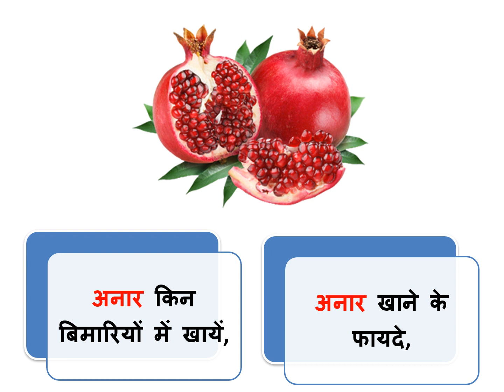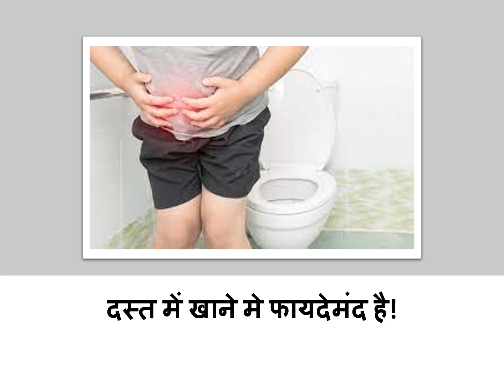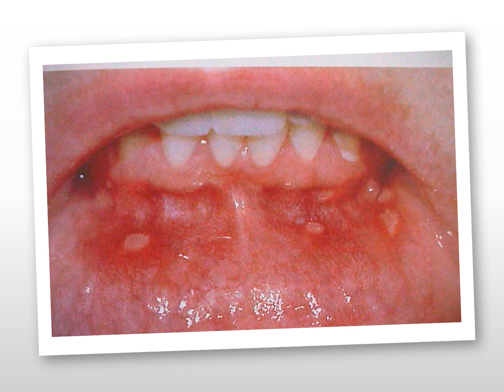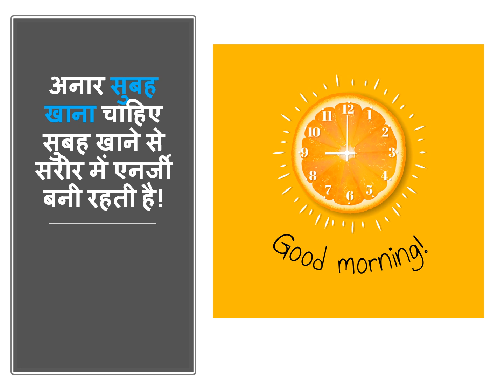अनार के फायदे || अनार किन बिमारियों में खायें || अनार को कब खाना चाहिए || अनार के विटामिन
anaar ke phaayade aur nukasaan
kin beemaariyon mein khaen anaar
anaar kab khaana chaahie
anaar ke vitaamin
anaar mein kaun se vitaamin hote hain
khaalee pet anaar khaane se kya hota hai
anaar mein kya hota hai

अनार के फ़ायदे और नुक्सान
किन बीमारियों में खायें अनार
अनार कब खाना चाहिए
अनार के विटामिन
अनार में कौन से विटामिन होते हैं
खाली पेट अनार खाने से क्या होता है
अनार में क्या होता है
अनार कैसे खाएं

benefits and side effects of pomegranate
In which diseases should one eat pomegranate?
When should one eat pomegranate?
pomegranate vitamins
What vitamins are in pomegranate
What happens if you eat pomegranate on an empty stomach?
what is in pomegranate
how to eat pomegranate
Benefits of Pomegranate in Hindi
side effects of pomegranate

ডালিমের উপকারিতা এবং পার্শ্বপ্রতিক্রিয়া
সর্বোপরি ডালিম কি খাবেন
কখন ডালিম খাওয়া উচিত?
ডালিমের ভিটামিন
কি কি ভিটামিন আছে ডালিমে
খালি পেটে ডালিম খেলে কি হয়?
ডালিমে কি আছে
ডালিম কতটা বাস্তব
হিন্দিতে ডালিমের উপকারিতা

ਅਨਾਰ ਦੇ ਫਾਇਦੇ ਅਤੇ ਮਾੜੇ ਪ੍ਰਭਾਵ
ਆਖਿਰ ਕੀ ਖਾਓ ਅਨਾਰ
ਅਨਾਰ ਕਦੋਂ ਖਾਣਾ ਚਾਹੀਦਾ ਹੈ?
ਅਨਾਰ ਵਿਟਾਮਿਨ
ਅਨਾਰ ਵਿੱਚ ਕਿਹੜੇ ਵਿਟਾਮਿਨ ਹੁੰਦੇ ਹਨ
ਜੇਕਰ ਤੁਸੀਂ ਖਾਲੀ ਪੇਟ ਅਨਾਰ ਖਾਂਦੇ ਹੋ ਤਾਂ ਕੀ ਹੁੰਦਾ ਹੈ?
ਅਨਾਰ ਵਿੱਚ ਕੀ ਹੈ
ਅਨਾਰ ਕਿੰਨਾ ਅਸਲੀ ਹੈ
ਹਿੰਦੀ ਵਿੱਚ ਅਨਾਰ ਦੇ ਫਾਇਦੇ

انار کے فوائد اور مضر اثرات
آخر انار کیا کھائیں؟
انار کب کھانا چاہیے؟
انار وٹامن
انار میں کیا وٹامنز ہوتے ہیں۔
اگر آپ خالی پیٹ انار کھائیں تو کیا ہوتا ہے؟
انار میں کیا ہے
انار کتنا اصلی ہے
ہندی میں انار کے فوائد
انار کے مضر اثرات
انار کب اور کیسے اصلی ہے؟

THIS VIDEO ALSO COVER :

In which diseases should we eat pomegranate, when should we eat pomegranate, vitamins of pomegranate, what vitamins are in pomegranate, what happens if pomegranate is eaten on an empty stomach, what happens in pomegranate, how to eat pomegranate?

What is pomegranate?
Pomegranate is a fruit, it is red in colour. There are hundreds of red colored small but juicy grains in it. In Bengali language, pomegranate is called Bedana, in Hindi it is called as Anar, in Sanskrit it is called Dadim and in Tamil it is called Madulai. Pomegranate trees are beautiful and small in size.

How many calories are in Pomegranate?
There are 65 kcal in 100 grams of pomegranate.

What are the benefits of pomegranate?
• Pomegranate is very beneficial for health. Blood increases by eating a pomegranate daily. It improves the health of heart and mind.
• Lowers the risk of heart disease
• Beneficial for the stomach
• Lowers cholesterol
• Does not stress

What are the disadvantages of pomegranate?
• Cough
•       Digestion
• Skin

Thanks & Regards
Healths Rainbow